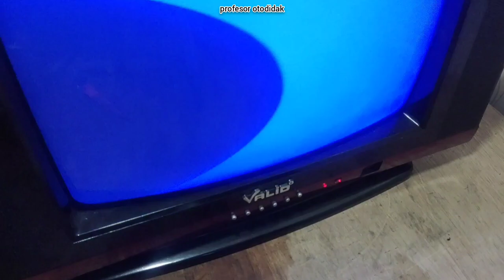penyebab tv china mati standby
di

Indonesia Iwan two go Amerika Are you ready kali ini saya mendapatkan garapan TV merk valid yang mana TV tersebut cuma stand by saja Apakah kerusakannya langsung saja kita bongkar Setelah saya bongkar saya bongkar Baut Baut nya dulu guys

Hai untuk TV seperti ini ya ini ya TV termasuk rakitan ulang

langsung saja kita bongkar Baut Baut nya

Ingatkan untuk bagi yang awam ini lihat ya simak jangan dilewati untuk videonya biar kalian semua memahami video ini untuk bagi yang sudah lihai lewati saja OK

Hai ini saya buka dulu untuk baut-baut nya Hai untuk mesin TV seperti ini mesin TV Cina seperti ini tuh rakitannya semuanya itu simpel Ya jarang ada sistem produksinya jadi sistemnya langsung on langsung saja kita menuju selai

Hai karena yang sering terjadi itu tegangan drop itu dikarenakan flybacknya shot setengah sport Jadi kalau dicek pakai auto meter itu di TV plusnya itu sekitar 50volt saja Hai ini Oke sering number jadi di mesin TV Cina yang menggunakan flyback bsc25 10 10 A itu sering terjadi kerusakan setengah soddy flybacknya Makanya untuk tukang servis itu kalau misah

Hai menyediakan sparepart freebird tersebut karena itu sering terjadi pada mesin TV baru semisal kita ganti mesin welcome itu saat ini yang sering terjadi itu kerusakan pada flyback

hai oke Guys kita ganti dulu flybacknya dengan Flag yang baru

Ayo kita Lepas dulu ini tabel fokus dan kabel screen

kabel fokus itu untuk mengatur ketajaman gambar kekhususan gambar untuk double zip Green itu untuk menampilkan cahaya Hai cahaya gambar begitu guys sekiranya ya kalau kalian masih bingung atau tidak mengerti penjelasan saya silakan ditanyakan di kolom komentar Ini tipenya BSC T10 10-a saya ganti juga dengan nilai B 10 10 a Jadi langsung saja kita eksekusi ya Guys oke

Hai belum pernah menyentuh

hai hai

Hai

aku

setelah kita pasang flipnya kita pasang soket soket nya dan kita pasang sekrup sekrup nya jangan lupa ya guys bagi yang belum subscribe segera tekan tombol subscribe agar tidak Ketinggalan informasi selanjutnya semoga video video yang saya buat ini bermanfaat bagi Hai kalian semua nah ini saya akan mencobanya saya akan tancapkan pada listrik PLN dan kita tunggu nah sudah nyala guys tv-nya Sudah normal ya guys tinggal kita beri antena saja kita setel untuk bagian sekringnya Biar tidak terlalu besar dan tidak terlalu kecil kita pas kan di standartnya ya nah ini sudah saya tancapkan antenanya sudah keluar gambar sudah normal ya guys Semoga dengan menonton video-video saya buat ini guys menjadikan manfaat bagi kalian semua Semoga berguna Oke terima kasih Guys good job

Silahkan Request untuk the next video DIKOLOM KOMENTAR:
                           TERIMAKASIH